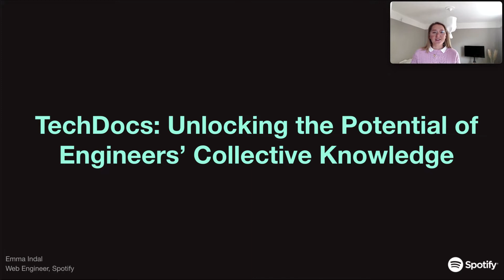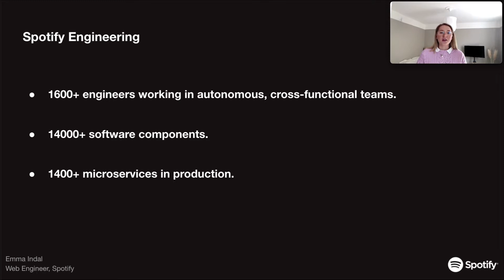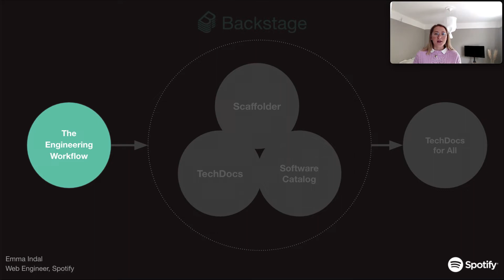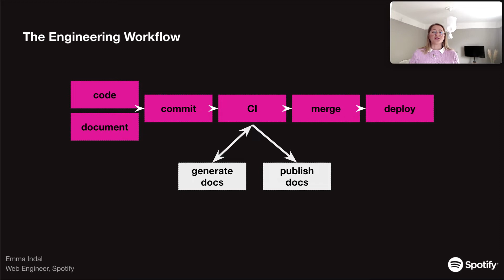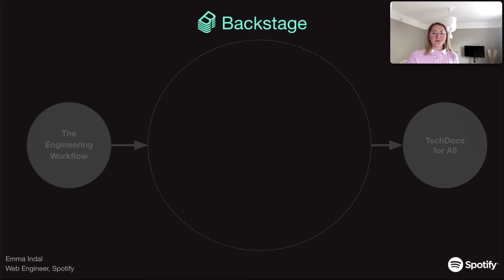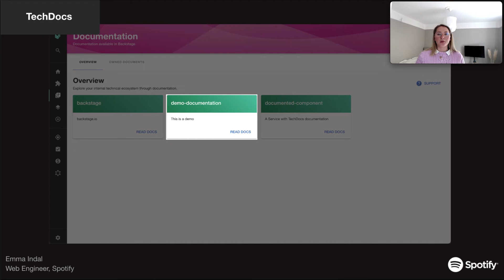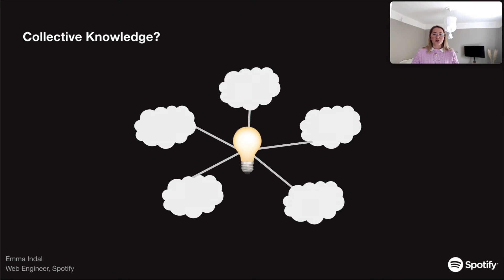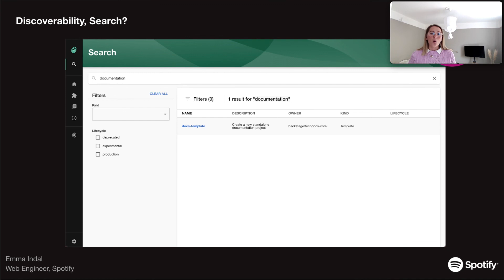TechDocs: Unlocking the Potential of Engineers' Collective Knowledge - Emma Indal, Spotify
Emma is an engineer with a big goal: her new service should provide the best developer experience, including well-maintained, discoverable and usable documentation. So she thinks, “Which tool should I use to write my docs?” followed by “How will other engineers find it?” What if she could instead, in one click, get docs generated together with her service when it's created? Documentation that lives in her repository, together with her code. Documentation that becomes discoverable automatically, to all engineers within the organization. Documentation in one single place: Backstage. This talk will guide you through how we fulfilled Emma’s big goal by adopting the “docs like code” approach and developing TechDocs, one of the core features of Backstage. It will also walk you through why we decided to open source this successful internal product to remove the friction of writing and discovering technical documentation for all engineers.